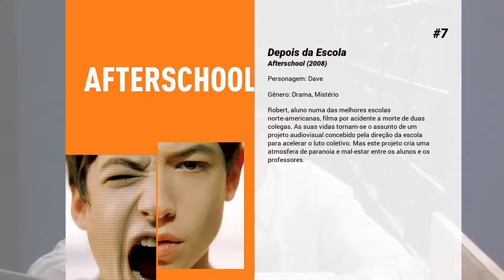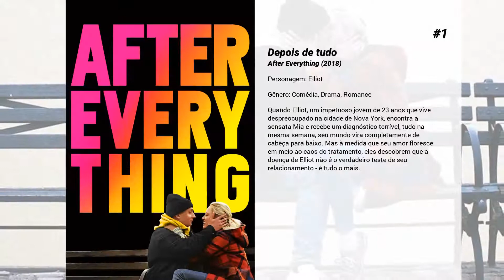Os melhores filmes de Jeremy Allen White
Lista de Os melhores filmes de Jeremy Allen White

8. Para Maiores
Um adolescente de 15 anos tenta a todo custo encontrar um filme proibido, chamado "Movie 43". Para tanto ele conta com a ajuda de seu irmão caçula, um gênio da informática apesar de ter apenas 11 anos. Logo eles descobrem que Movie 43 é na verdade a composição de 14 curta-metragens, sendo que alguns deles são paródias dos super-heróis mais famosos da atualidade, como Super-Homem, Batman e Mulher-Maravilha.

7. Depois da Escola
Robert, aluno numa das melhores escolas norte-americanas, filma por acidente a morte de duas colegas. As suas vidas tornam-se o assunto de um projeto audiovisual concebido pela direção da escola para acelerar o luto coletivo. Mas este projeto cria uma atmosfera de paranoia e mal-estar entre os alunos e os professores.

6. Vigiados
Dois casais alugam uma casa para o que deveria ser um final de semana de celebração. No entanto, enquanto segredos são desenterrados, o quarteto começa a desconfiar que talvez não estejam sozinhos na casa.

5. Bad Turn Worse

4. Twelve - Vidas Sem Rumo
Um adolescente abandona os estudos para vender drogas aos seus ricos colegas de classe. Sua vida, porém, tem uma reviravolta quando seu primo é assassinado.

3. The Birthday Cake
No 10º aniversário da morte de seu pai, Giovanni relutantemente aceita a tarefa de levar um bolo para a casa de seu tio, um chefe da máfia, para uma festa. Em apenas duas horas da noite, a vida de Gio mudou para sempre.

2. Roubo a Máfia
Em Nova York, Tommy (Michael Pitt) e Rosie (Nina Arianda) são um casal apaixonado, mas que acabam presos ao serem flagrados roubando uma floricultura no Dia dos Namorados. Após esse deslize, eles tentam ganhar a vida honestamente. Rosie consegue um emprego em uma agência de cobranças e convence Tommy a ir trabalhar com ela. Mas logo ele se vê envolvido com algo mais interessante, assistir ao julgamento de um famoso assassino da máfia, cujo testemunho pode derrubar o clã Gambino.

1. Depois de tudo
Quando Elliot, um impetuoso jovem de 23 anos que vive despreocupado na cidade de Nova York, encontra a sensata Mia e recebe um diagnóstico terrível, tudo na mesma semana, seu mundo vira completamente de cabeça para baixo. Mas à medida que seu amor floresce em meio ao caos do tratamento, eles descobrem que a doença de Elliot não é o verdadeiro teste de seu relacionamento - é tudo o mais.